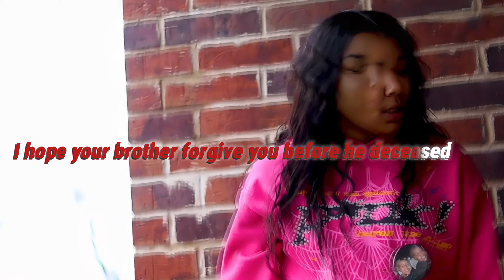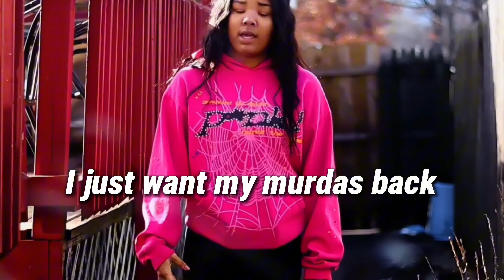@Yahmini. Want My M’s Back